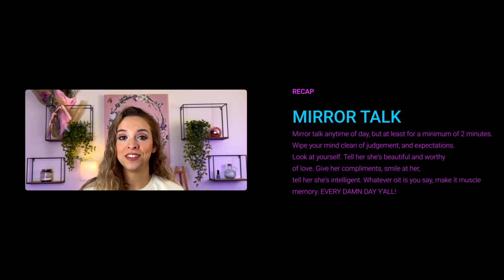I Hated What I Saw in The Mirror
If you've been someone who has been haunted by Body Dysmorphia.. I'm with you. It can be painful, annoying, and debilitating. BUT YOU CAN FIGHT BACK! I found a couple of things that helped me snap out of mine a little easier, and I hope it can help you as well. I know not everything works for everyone, but I wanted to share my journey and the way I rewired my mind to fight back against Body Dysmorphia.

For comfy Tees that support a great cause, Shop Cocky Cat Tees! Each shirt/hoodie sold, the profits go towards supplies to help save the lives of neonatal kittens that I foster. Anything helps, and small acts of kindness go a long way!

Check out my Link Tree & Kit.Co for some of my favorite products for myself and my cats!